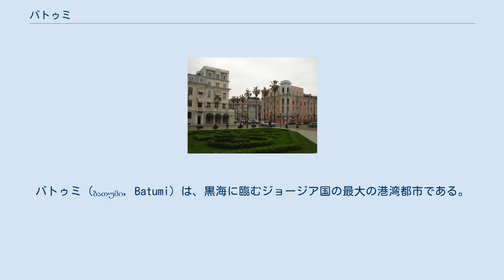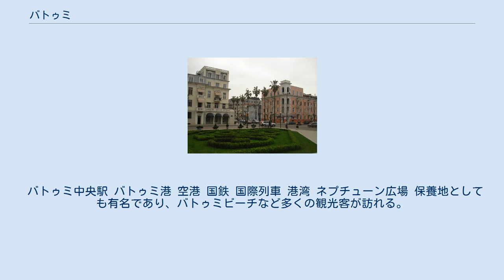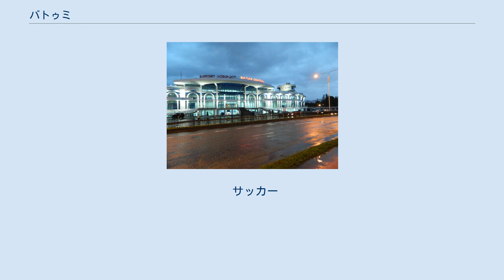バトゥミ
バトゥミ（ბათუმი, Batumi）は、黒海に臨むジョージア国の最大の港湾都市である。
またアジャリア自治共和国の首都とされている。
 バトゥミは黒海の沿岸に位置している。
そのため、古来より物流の拠点されていた。
 現在では、ジョージア国の最大港湾都市として発展し、重要な商工業都市でもある。
そのため、超高層建築なども近年立ち並んでいる。
 バトゥミ海岸 海洋 海岸 湿った空気が山脈にぶつかり、降水量が非常に多い。
ケッペンの気候区分では温暖湿潤気候に属す。
 トルコ共和国黒海地方のアルトヴィン県やホパが南部に隣接している為、関係が深い。
 また、黒海に面した港を通じて、ウクライナや陸路を通じてアゼルバイジャンなどと通じている。
 バトゥミのスカイライン 農業 亜熱帯気候でもあるため、レモンやオレンジ、茶の生産が盛んである。
 工業 港湾都市としても発展しているため、造船、食品加工、軽工業などの拠点が多く置かれている。
 第三次産業 観光業 また、カジノなども多くあり、「黒海のラスベガス」と称される。
 物流 港湾に多くの物流施設が拠点を構えている。
 バトゥミ中央駅 バトゥミ港 空港 国鉄 国際列車 港湾 ネプチューン広場 保養地としても有名であり、バトゥミビーチなど多くの観光客が訪れる。
 グルジア正教やカトリック、イスラム、ユダヤ教、アルメニア教会など多くの宗教が混在する町であり、それぞれの宗教の寺院・教会が見られる。
 トルコとの国境から約20kmのところに位置することもあり関係が深い。
 サッカー